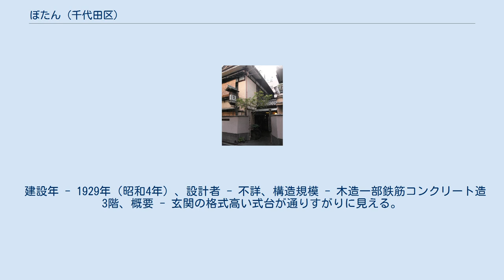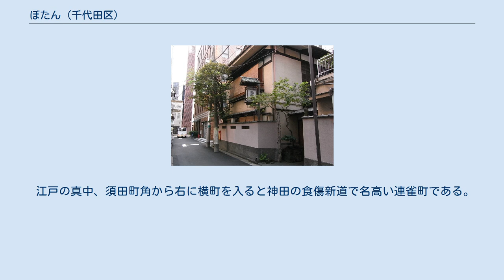ぼたん (千代田区)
ぼたんは、東京都千代田区神田須田町にある、明治時代に創業の鳥のすき焼き専門店。
 1897年（明治30年）頃、現在地に鳥すきの専門店として創業した。
1929年（昭和4年）、現在の木造の建物を建造した。
その後、年代は不詳だが、木造の建物の改修工事と、一部を鉄筋コンクリート造に建替えた。
2001年（平成13年）には、東京都の歴史的建造物に選定され、今日に至っている。
 建設年 - 1929年（昭和4年）、設計者 - 不詳、構造規模 - 木造一部鉄筋コンクリート造3階、概要 - 玄関の格式高い式台が通りすがりに見える。
入母屋造りで、一部改修されているが建設当時の界わいの雰囲気をよく伝えている。
 江戸の真中、須田町角から右に横町を入ると神田の食傷新道で名高い連雀町である。
この新道の入口で小粋な門構えの『ぼたん』と小旗を出した鳥専門の店がある。
年がら年中朝から晩まで客の絶えたことがない。
細長い入口を敷石伝いに入ると、数室の小座敷がある。
この女中は一風変わって、筒袖姿で甲斐甲斐しく働いて祝儀などは決してほしがらないので、世辞良く旨い鳥で御はんを喰って呑んでも馬鹿げたほど安く食いるのだから繁昌するのは尤もである。
 — 『三府及近郊名所名物案内』 - 日本名所案内社、大正7年8月5日